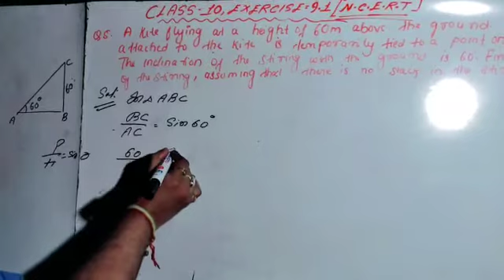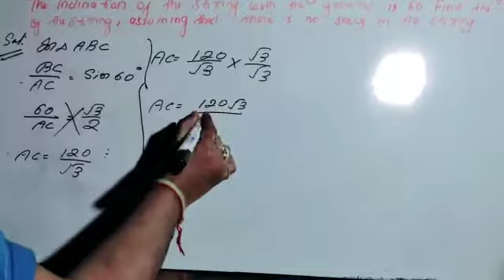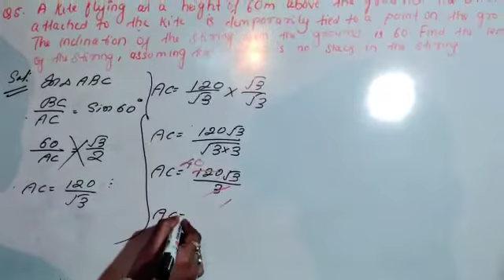CLASS.10.EX-9.1(Q.NO-5)R.S.L.GUIDED BY RUPUL SIR..A PLACE OF SUCCESS.